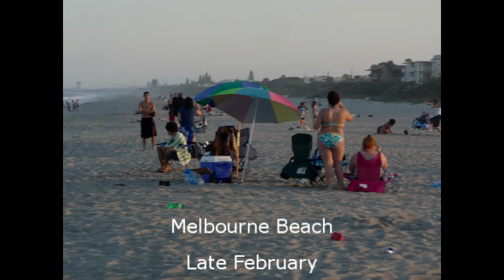Florida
Images of Florida from Melbourne to key West. Music by the great  Les Baxter.